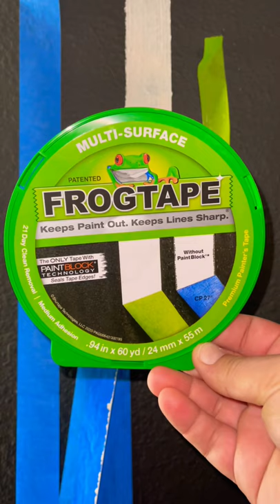Painting Clean straight Lines with Frog 🐸 Tape